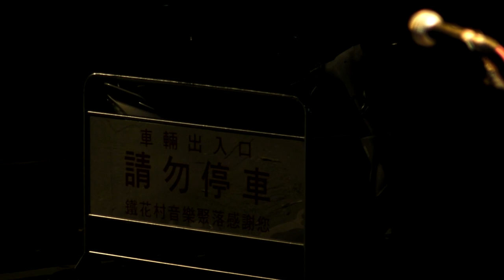19_大大和小小_相戀 (唱作聚家@鐵花村 20111221).MP4